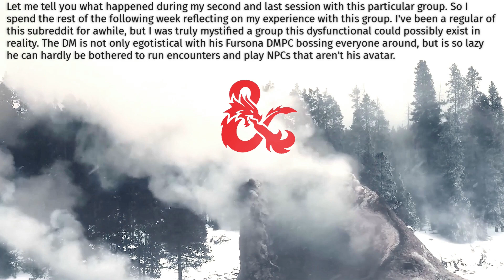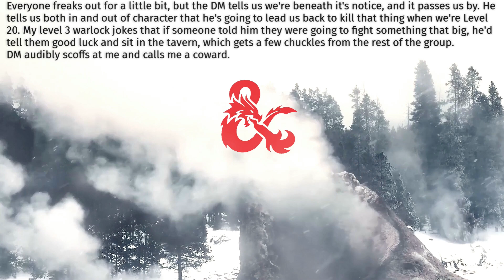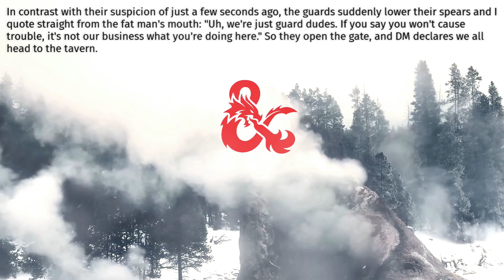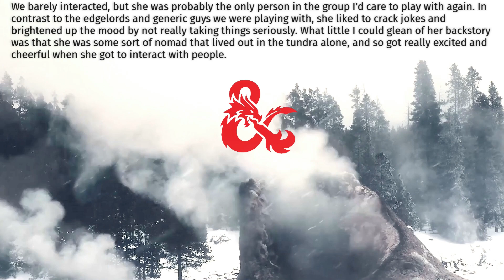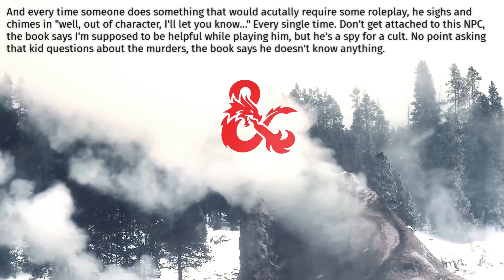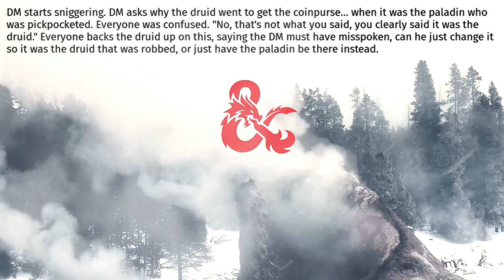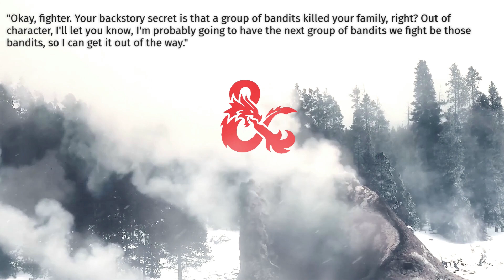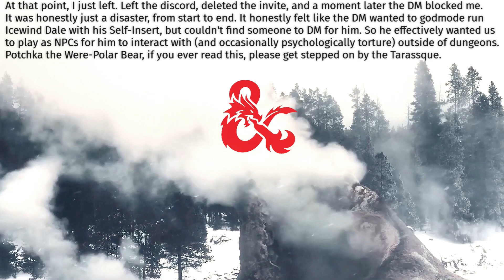Furry DM RUINS New Campaign With His Fursona DMPC - Part 2 | RPG Horror Story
Sorry for any choppiness in the video. Was having trouble with my video editor and couldn't get it to stop doing it. Should have the issue fixed come next video. Also I know I mispronounced "Xanathar's", just didn't have time to correct it 😉